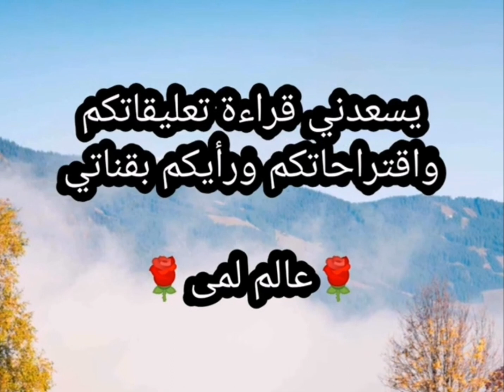مطبق الزعتر الاخضر الفلسطيني من إدين امي الله يحفظها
عالم لمى
مطبق الزعتر
مطبق الزعتر الاخضر
مطبق الزعتر الاخضر الفلسطيني
طريقه عمل اقراص الزعتر الاخضر الفلسطيني
مطبق
مطبخ لمى
اقراص الزعتر الاخضر
اقراص زعتر
مطبق الزعتر الأخضر الفلسطيني الشهي - أقراص الزعتر الأخضر
مطبق الزعتر الاخضر على الطريقه الفلسطينيه الاصيله
مطبق الزعتر الفلسطيني على أصوله | طراوة وزكاوة مش طبيعية من وصفات علا الحاج
مطبق زعتر أخضر فلسطيني بزيت الزيتون النابلسي من مطبخ الشيف علا نيروخ .
مطبق الزعتر الاخضر لمورق على اصوله خطوه بخطوه ناجحه من اول مره
سيما أبو رجيلة تحضر مطبق الزعتر
قراص الزعتر الفلسطيني ب كل التفاصيل
من ألذ واطيب الفطاير اللي ممكن تعملوها للفطور اقراص الزعتر الاخضر بعجينه مميزه هشه وطريه
ديما حجاوي - اقراص الزعتر والجبنة - 6 - 5 جزء 1 | Roya
فطائر زعتر الاخضر ىالجبنه نابلسيه وزيت زيتون ..تابعوها من اطيب الوصفات
☝️ أطيب الفطائر بالزعتر الأخضر و عجينة هشة🥖😋
أقراص الزعتر الطازج والجبنة - ايمان عماري